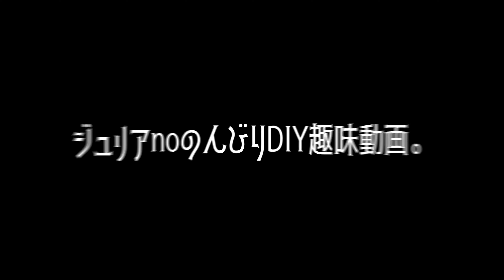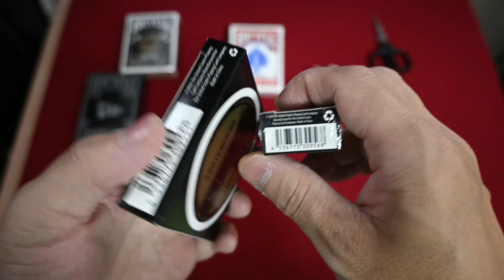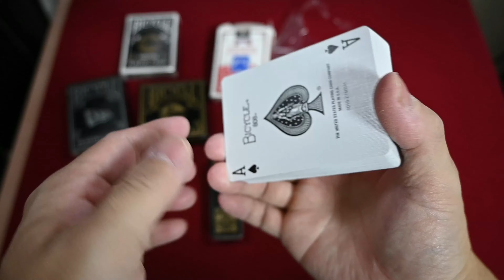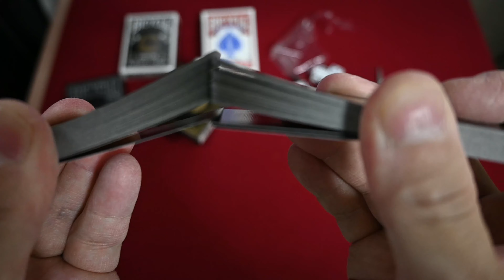カード開封動画vol 328バイスクルプレイングカードスライスニューエラ100thアニバーサリー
「New Era/ﾆｭｰｴﾗ」100周年記念で発売したバイスクルでは珍しいスライス(1/2)タイプのカードになっています(*'ω'*)

デザインはV2と同じでマークごとにニューエラの帽子が設定されていて絵札が被っています('ω')ノ

若干微妙な品質なのはメイドインチャイナな為いつものバイスクル品質とは違った感触のせいですね(・ω・)ノ

例のごとくニューエラの公式通販ではすでに売り切れになっています

トランプカード バイスクル ニューエラ スライス BICYCLE SLICE NEW ERA 100th Anniversary(ユウセイ堂ヤフーショッピング店)

動画内BGM